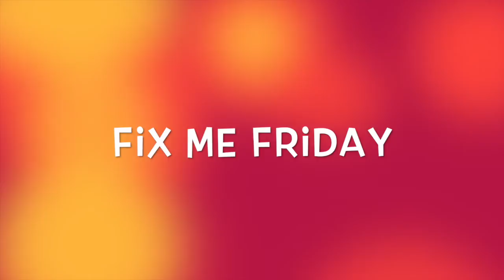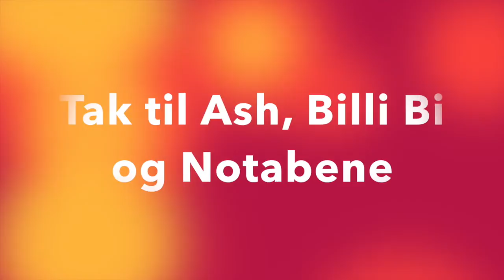Fix Me Friday om Støvler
En guide om støvler og sko her til efteråret